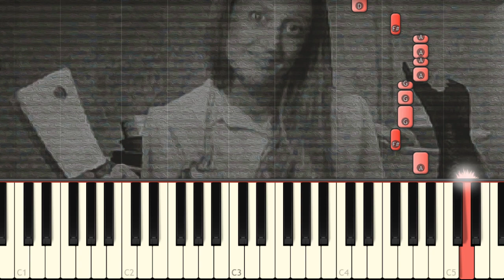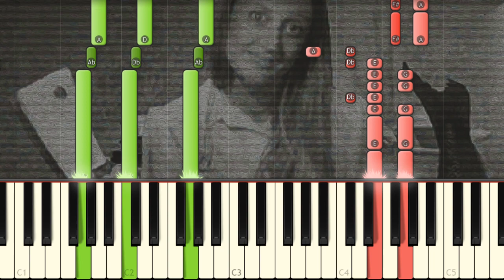Veronica TV Song - Little Nightmares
I made a piano tutorial of the TV Song that appears again in the second game when the Bullies sing it. I hope you like it!